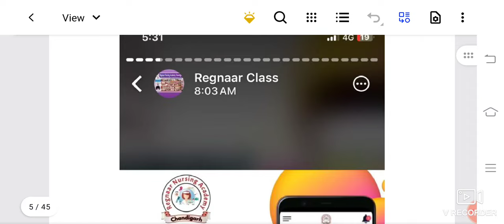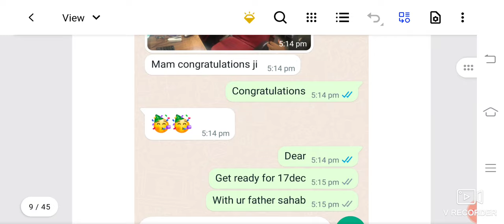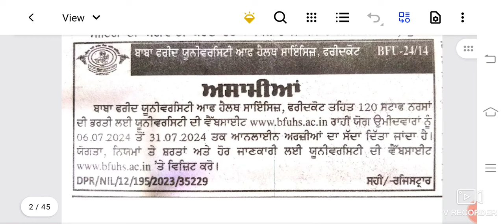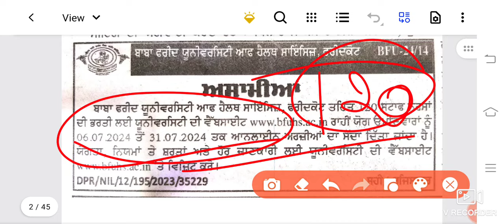BFUHS Nursing Staff New Vacancy/Permanent Punjab staff nurse/join Live Batch